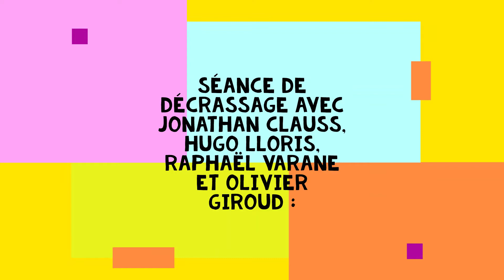Entraînement de Jonathan Clauss avec les bleus à Clairefontaine Journée 1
Dans cette vidéo, vous découvrirez des photos et une vidéo de l'entraînement de Jonathan Clauss avec les bleus